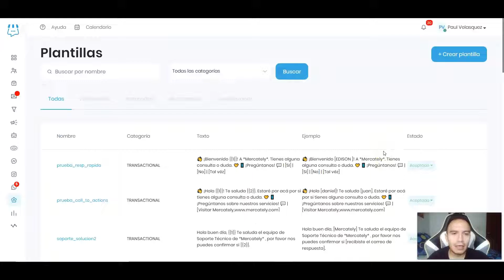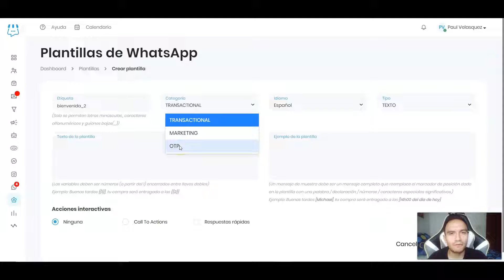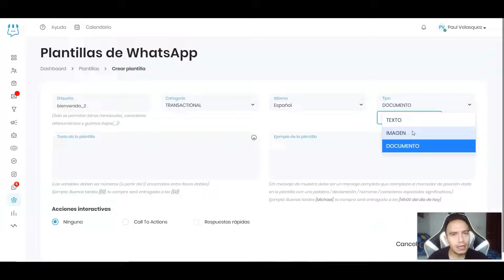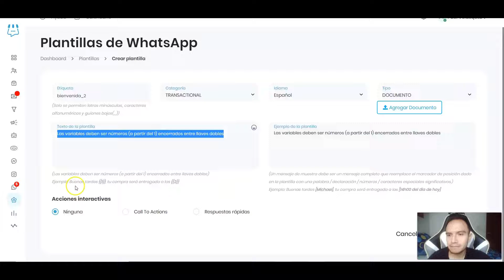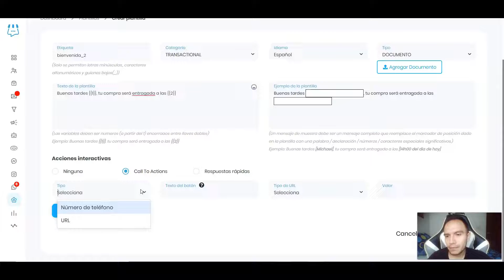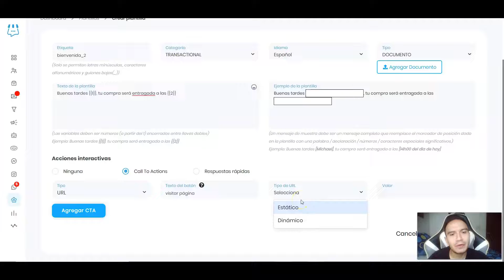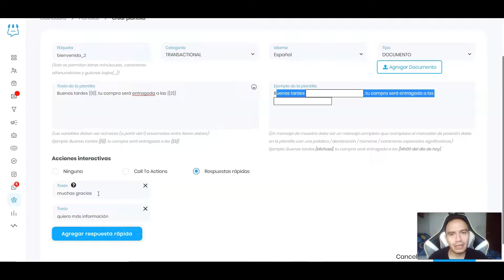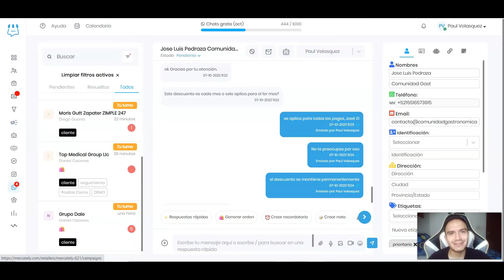Plantillas aprobadas por Whatsapp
En este video te voy a contar como verificar plantillas
aprobadas por Whatsapp , las cuales te servirán para
iniciar conversaciones, retomarlas, enviar recordatorios,
generar mensajes masivos e incluso, enviar mensajes automatizados :D